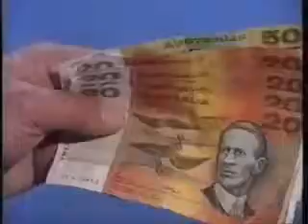Bovelle homes ad